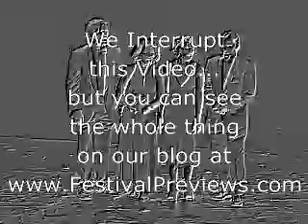Edinburgh Fringe - Impropera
: A fabulous mix of comedy, improvisation and opera.  You choose the theme and seconds later a powerful piece of opera is performed .  The video contains a clip about pulling dates - in opera!

See the full video and the full collection of video clips